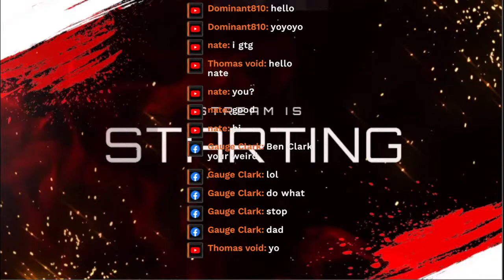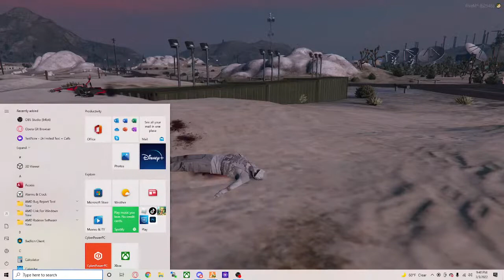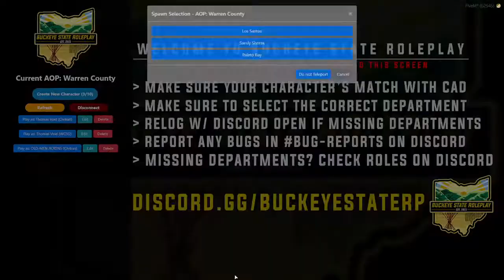Buckeye State Roleplay | FiveM | Civilian/criminal